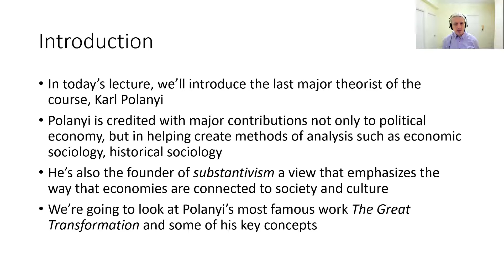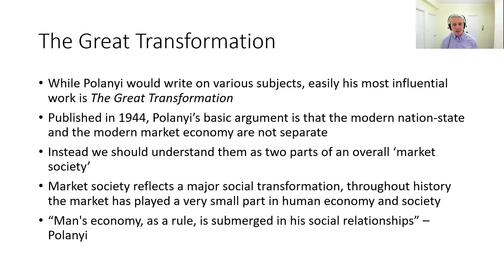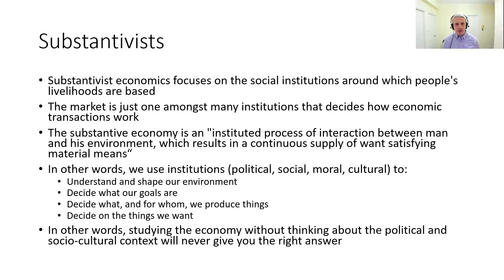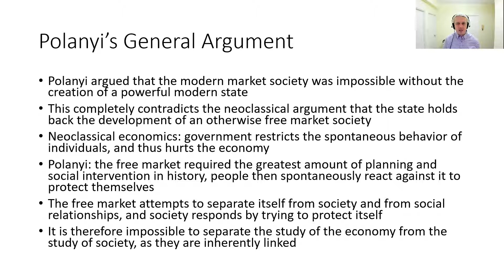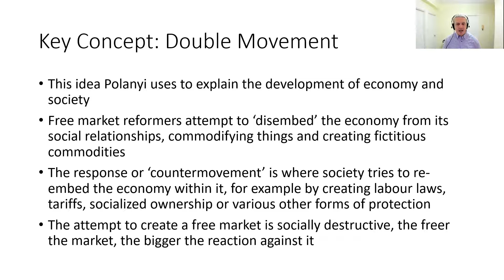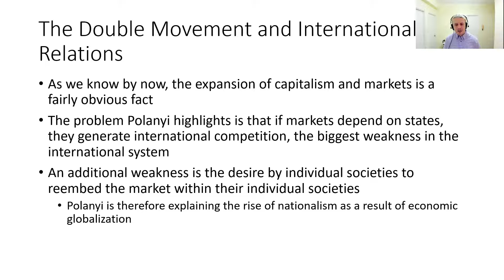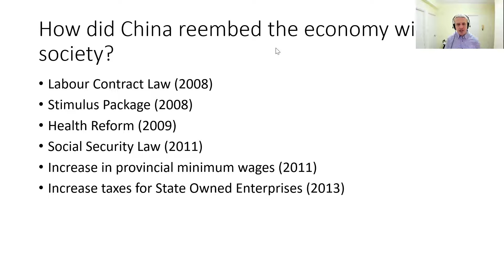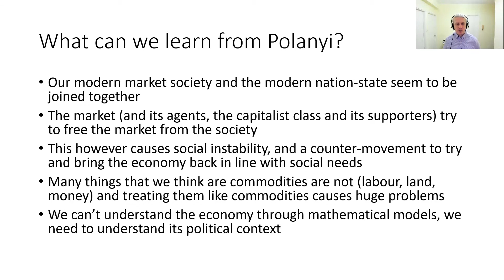Karl Polanyi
“Man's economy, as a rule, is submerged in his social relationships” - Polanyi reminds us that studying the economy means understanding the context in which the economy exists.